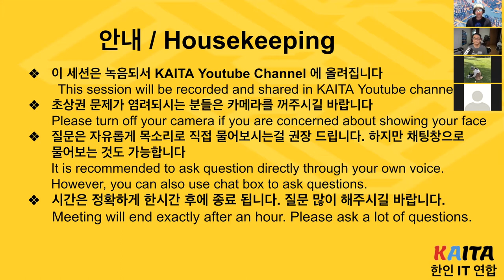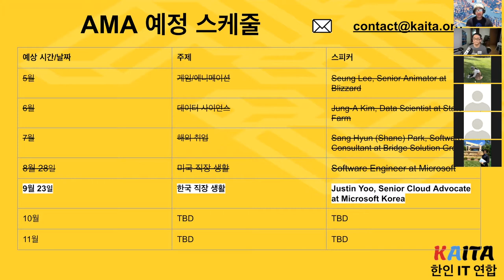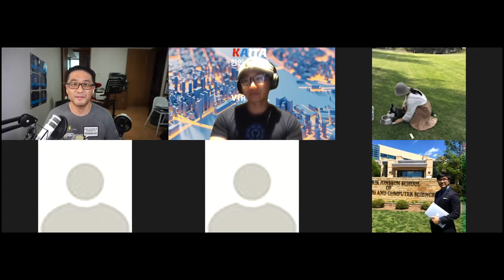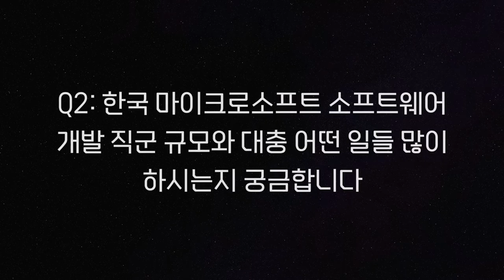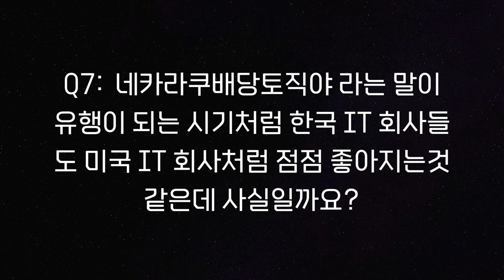Ask Me Anything (AMA) - 무엇이든 물어보세요 - by Justin Yoo, Senior Cloud Advocate at Microsoft (Korea)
Ask Me Anything (AMA) - 무엇이든 물어보세요 - by Justin Yoo, Senior Cloud Advocate at Microsoft (Korea) - 한글

날짜/시간:
미국 시간 9월 23일, 2021 7 PM CST (목요일)

현재 한국 Microsoft 에서 Senior Cloud Advocate 로 일하고 계시는 Justin Yoo 님을 모셨습니다. Justin 님은 Microsoft 외에도 AlienCube 에서 Management Consultant, Deloitte 에서 Principal Consultant, 그리고 Telstra 에서 Senior Consultant 등등 많은곳에서 경력이 있습니다.

KAITA 를 통해 미국 시간으로 9월 23일 저녁 7시 CST 에 모셔서 질문을 받고 대답하시는 좋은 시간을 나누었습니다.